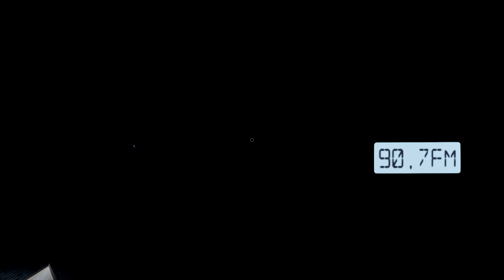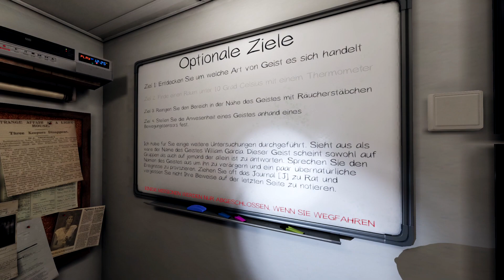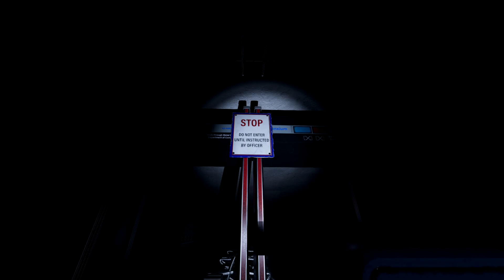Ab in den Knast | #20 | Phasmophobia | Horror Let's Play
Über  PHASMOPHOBIA

Wenn euch die Folge gefällt und Ihr keine mehr verpassen wollt, lasst doch gerne ein Like und Abo da.